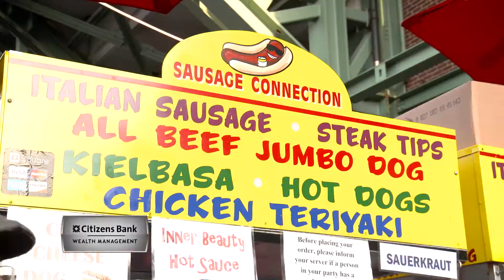Dining Playbook: VIP Seat: Waypoint